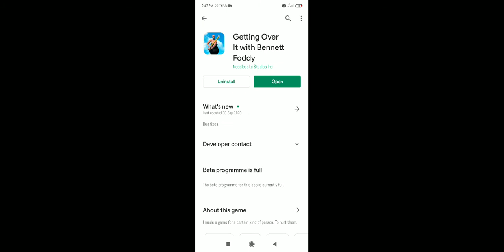I'm Playing getting over it